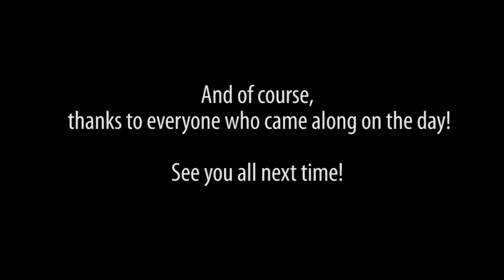LoLnz Semi Pro League Season 2 - Powered by Playtech